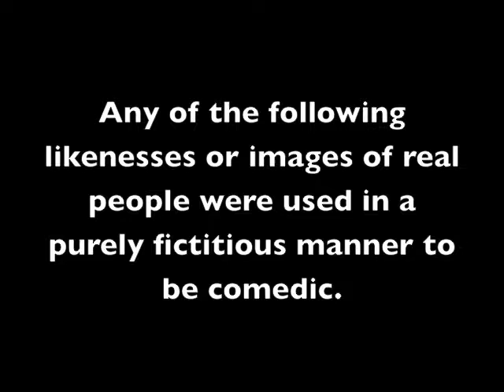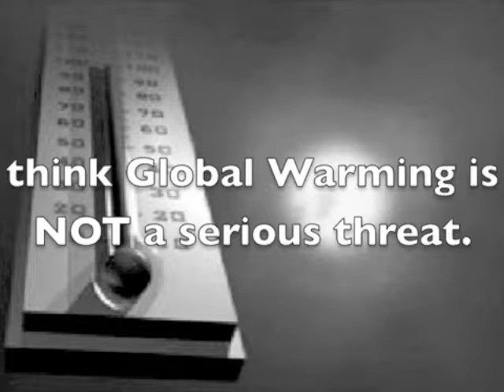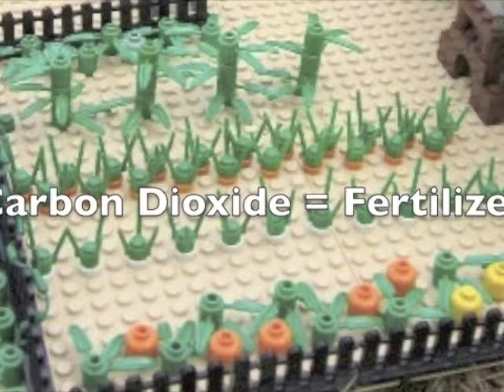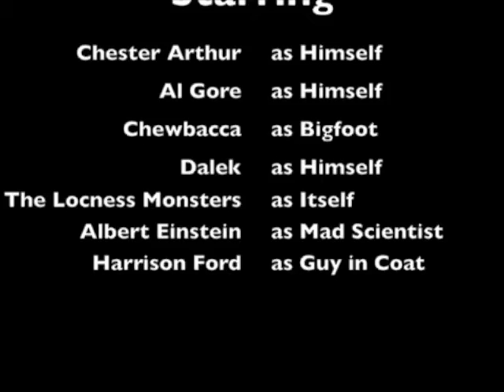N3RDFRI3NDS: Tuesday, April 27: English Project...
Today Ben shows you his next English project... and yes, it has LEGOS

Any likenesses or images or real people were used in a purely fictitious manner to be comedic.